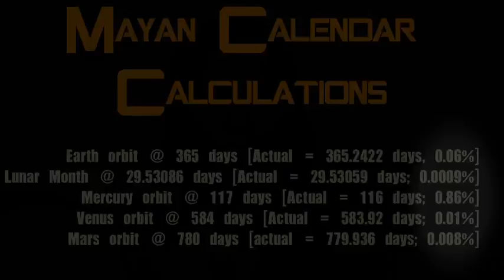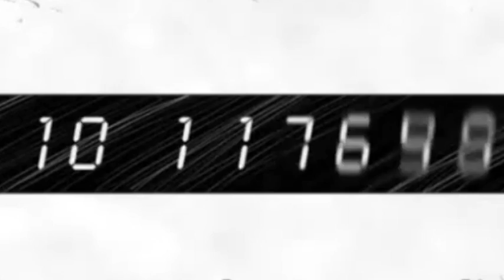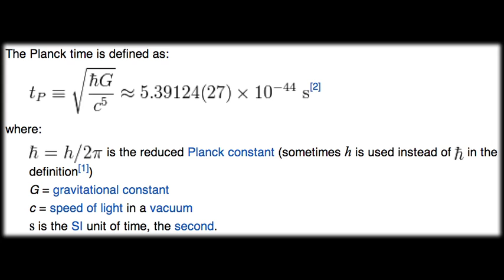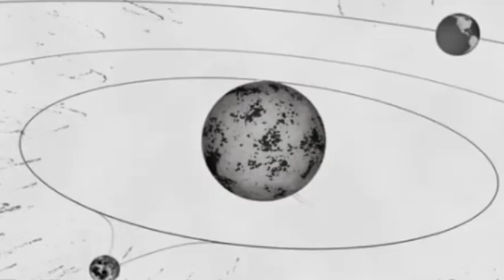Time | SciByte 2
We spend some time looking at time, how we have measured it's passage throughout history, philosophically, how it's affected by gravity, and the very concept of time itself. Plus find out why Einstein proposes that we travel through Time at the speed of light, how Atomic clocks work, and is it possible gravitational fields warp time?